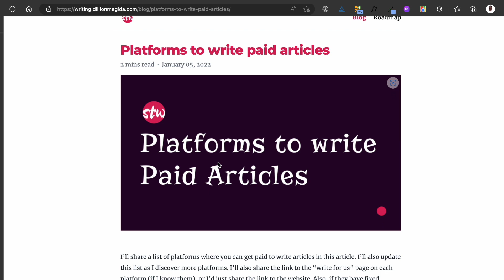5 Benefits of Technical Writing | My Experience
Since I started writing articles in 2019, 3 years ago, I've grown so much in my career. In this video, I share 5 ways Technical Writing has benefited me, and hopefully it inspires or encourages someone to jump into the field.

Timestamp:
00:00 Starting in 2019
01:10 1. Improved my Writing/Grammar
02:02 2. Improved my knowledge of the web
03:18 3. Increased access to opportunities
04:01: Increased recognition in my field
05:18 Source of income
6:13 Plans for Getting Started with Writing video

🌟 About Me:
Dillion Megida is a Software Engineer, Developer Advocate and a Content Creator passionate about simplifying topics around Tech via articles and videos.